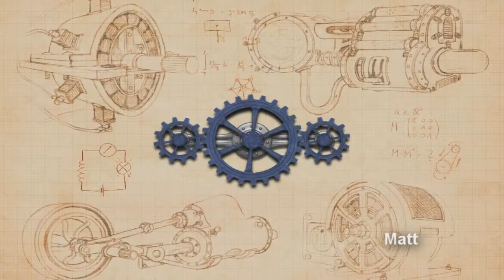Let's Find Out - Crazy Machines II (Matt can go F--K himself edition)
A blast from the past (and middle school for many), the LFOG crew tries to beat physics in Crazy Machines II. Watch the frustration overwhelm our heroes as they try to beat levels meant for children in a grade 8 science class...

More info on the game can be found on the